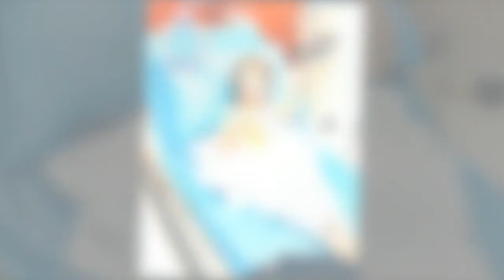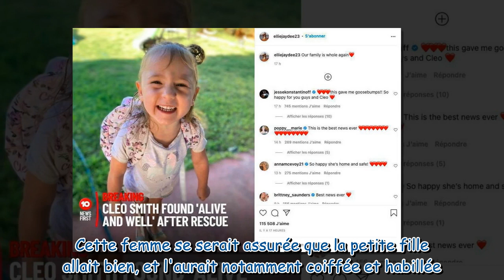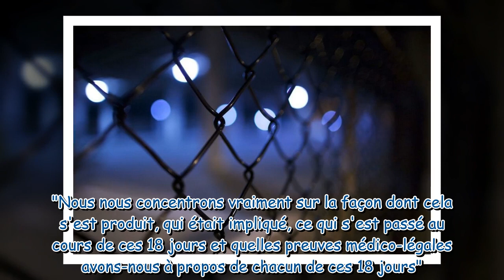Disparition de la petite Cleo : cette femme introuvable qui a choyé la fillette pendant sa captivité